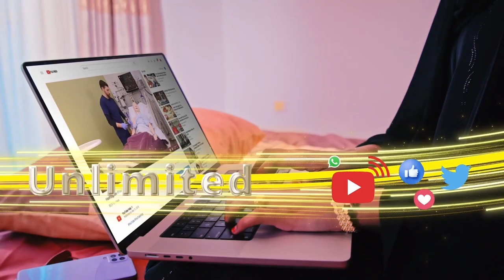Qisadi Qaswatu Badar l Kalmadi Taraawixda l Sheekh Dirir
Qisadi Qaswatu Badar ll Kalmadi Taraawixda ll Sheekh Dirir